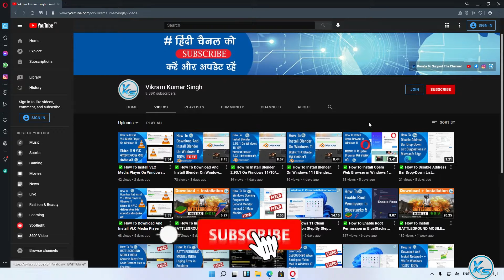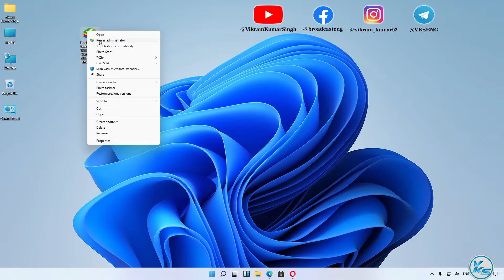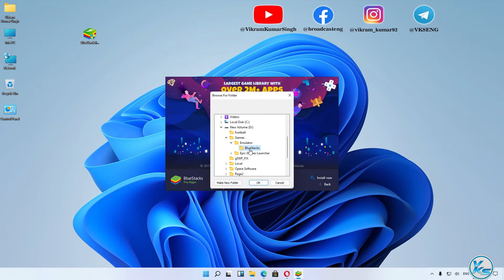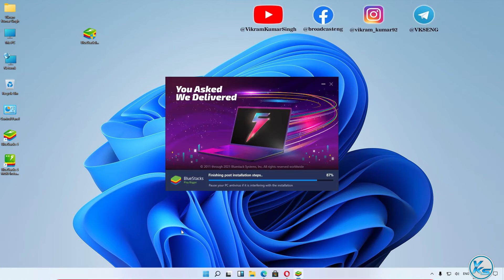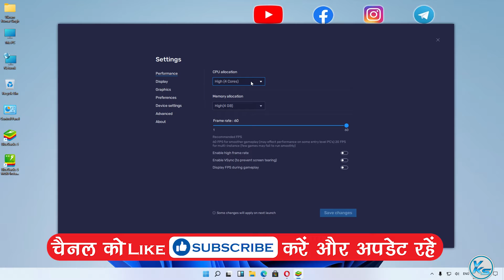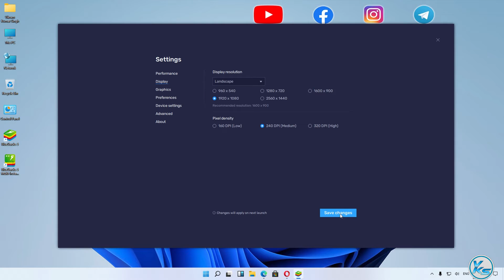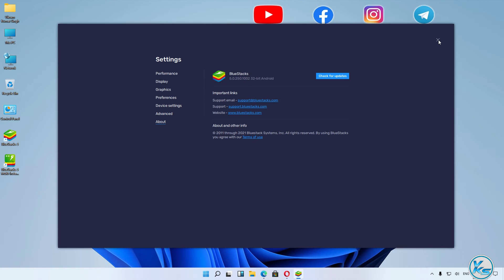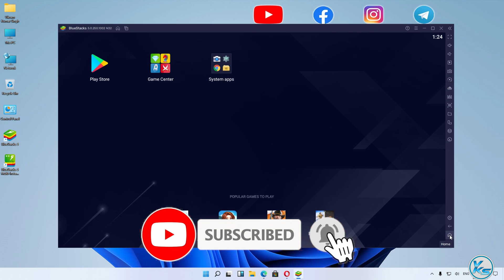✅ How To Download And Install BlueStacks 5 On Windows 11 100% Free (Hindi) (2021)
In This Tutorial, I will be Showing You ✅ How To Download And Install BlueStacks 5 On Windows 11 100% Free (Hindi) (2021) | ✅ विंडोज 11 में BlueStacks 5 डाउनलोड और इंस्टॉल कैसे करें.

CREDITS: bluestacks And bluestacks Teams

Useless Tags :
How to Download and Install Bluestacks 5 on Windows 10
How to Download and Install Bluestacks 5 on Windows 8
How to Download and Install Bluestacks 5 on Windows 7
How to Download & Install Bluestacks 5 on Windows 10, 8, 7 Free Bluestacks 5 For PC / Laptop 2021
Download Bluestacks 5 Beta Version | Android app to PC
bluestacks download kaise karen
Bluestacks Kaise Download Kare
Laptop Me Bluestacks Kaise Download Kare
bluestacks for windows 10
download bluestacks for windows 10 32 bit
download bluestacks for windows 10 64 bit
bluestacks 3 download for windows 10
bluestacks 5 download for windows 10
bluestacks filehippo
bluestacks 4 download for pc
bluestacks 3 download for pc
bluestacks 5 download for pc